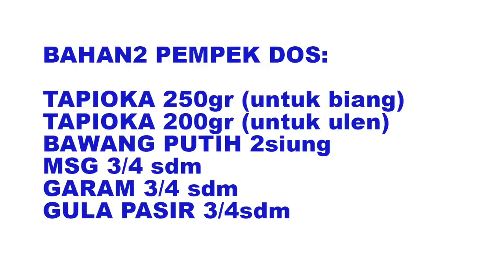RESEP PEMPEK DIWAKTU BOKEK...HAHAHA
Pempek dos. saya juga baru tau, terus terang saya belum tau apa arti dos. pempek berbahan tepung tapioka murni dan tanpa ikan, mungkin cocok untuk anda yang tidak suka ikan atau vegetarian. video ini dengan detail membantu anda untuk tau cara membuatnya.